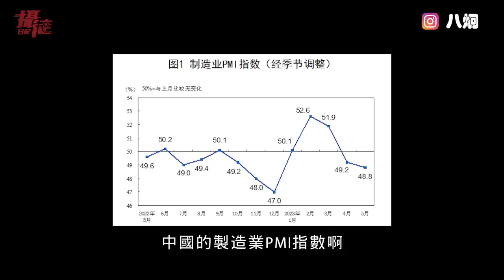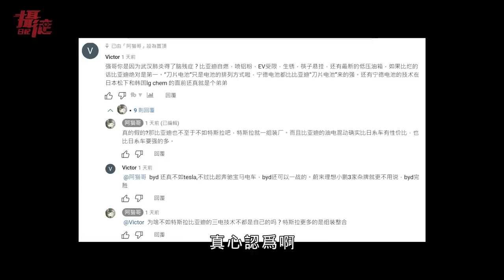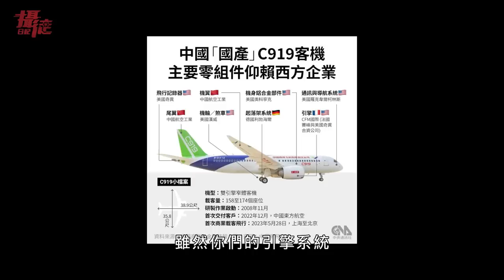中國小麥全毀！大陸博主痛罵中共扣押收割機，農民都哭了！中國面臨缺水缺糧，領導勸小粉紅每月洗澡2次省水